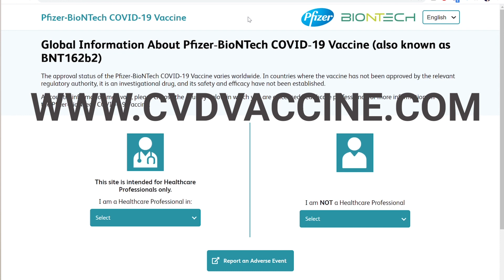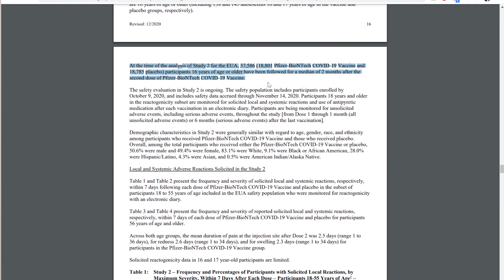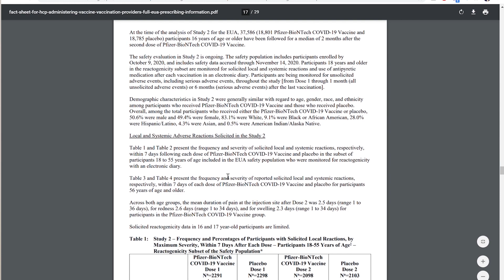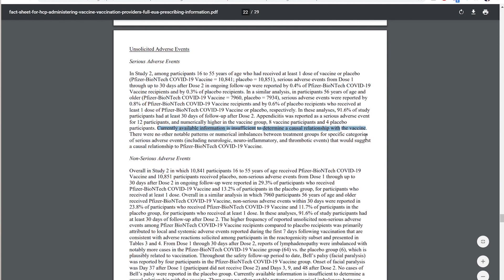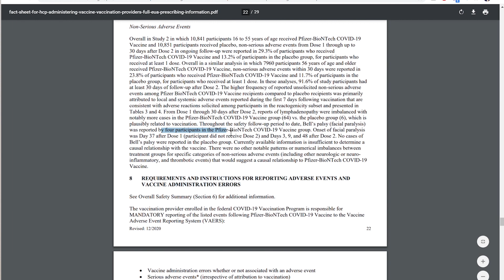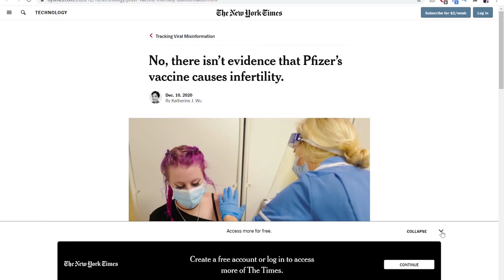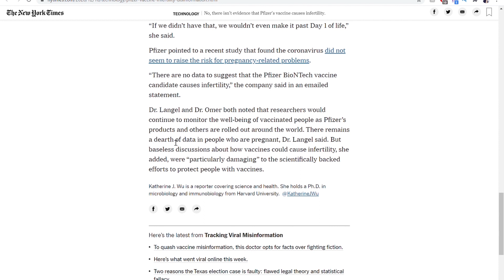PHARMACIST TALK: COVID-19 VACCINE UPDATE I WHAT'S EUA? IS IT SAFE? DOES IT CAUSE INFERTILITY?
With the more recent updates, we answer the lingering questions about the Pfizer-BioNTech COVID-19 Vaccine:

0:00 - Intro
0:50 - What is Emergency Use Authorization?
3:40 - Is the COVID-19 Vaccine safe? What are the side effects?
7:55 - Is the COVID-19 Vaccine safe for pregnant women?
8:18 - Will the COVID-19 Vaccine cause infertility?